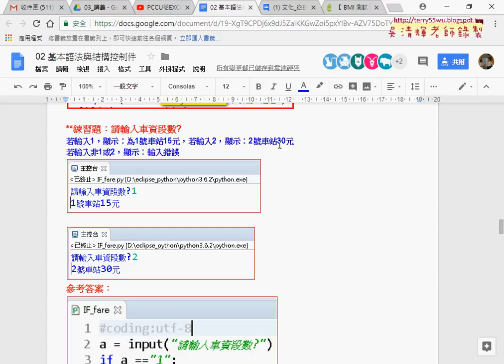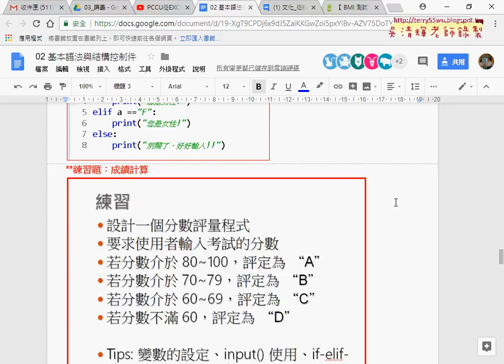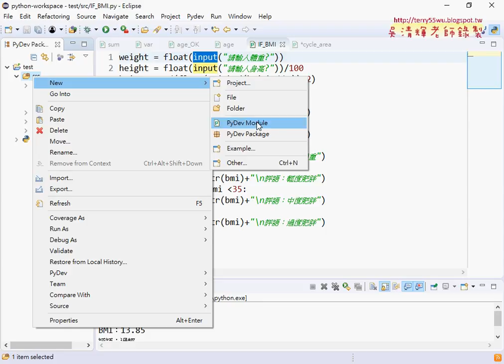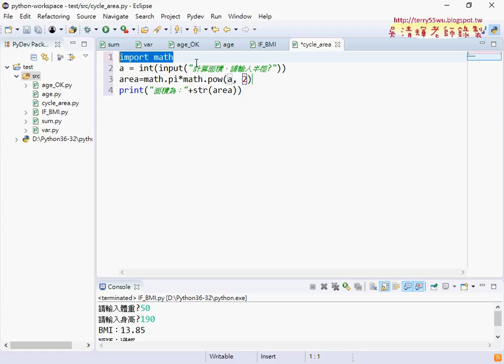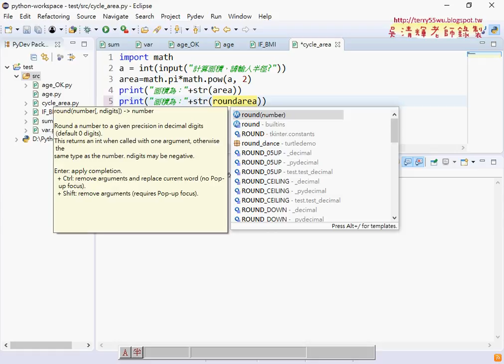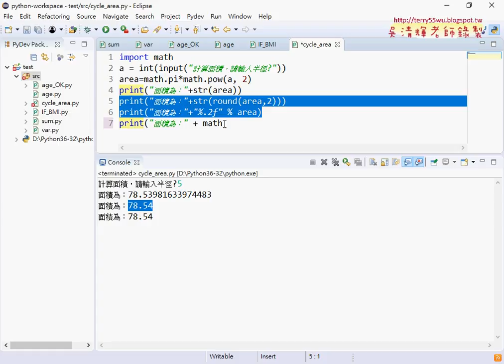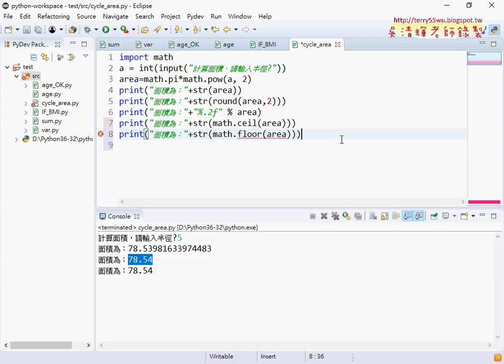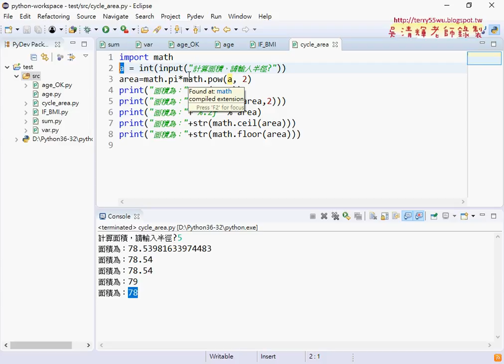05 引入math類別與使用